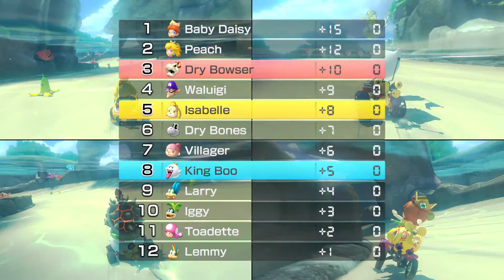Mario Kart 8 Deluxe : Gameplay(3 Players)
Mario Kart 8 Deluxe for Nintendo Switch (1080p & 60fps)
King Boo
Dry Bowser